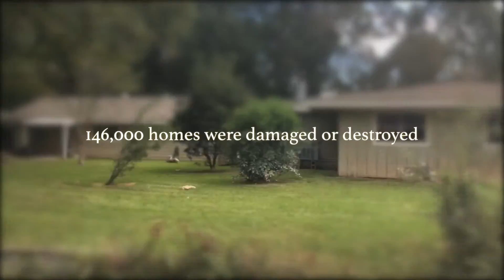Seminarian Day of Service: Flood Relief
Notre Dame Seminary's Day of Service took place on Aug 27, 2016. Over 130 Seminarians and Faculty members headed to the Diocese of Baton Rouge and Lafayette to help in the flood relief efforts.